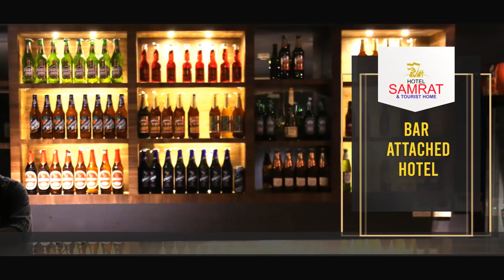ചുങ്കത്തറയിലെ സ്വകാര്യ ഗാര്‍ഡനില്‍ കണ്ടെത്തിയ പാമ്പിനെ പിടികൂടി വനപാലകര്‍ക്ക് കൈമാറി